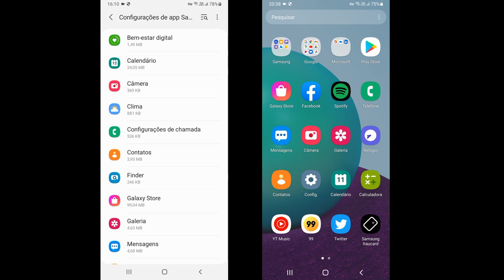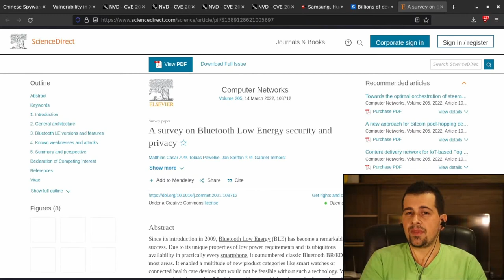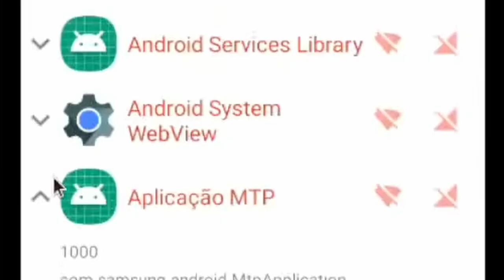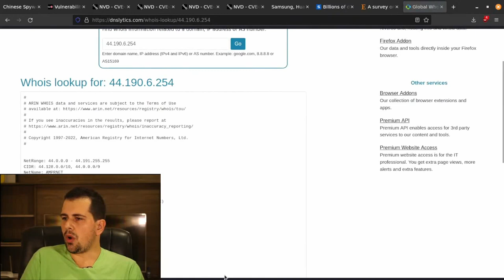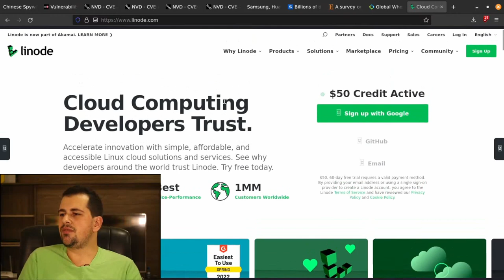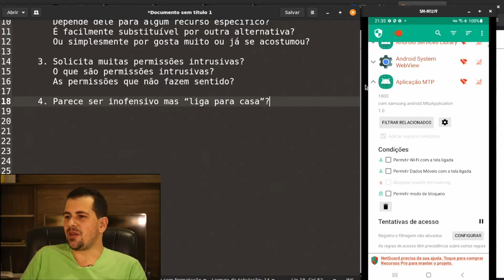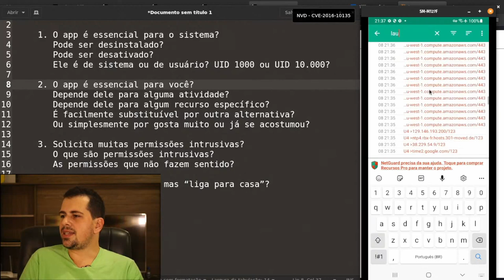Veja porque os Bloatwares são TERRÍVEIS para sua PRIVACIDADE